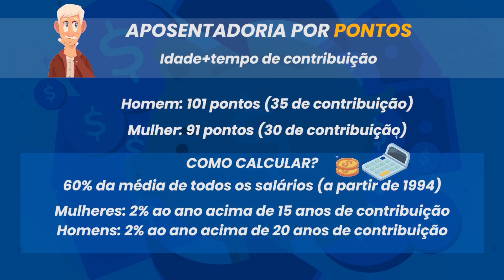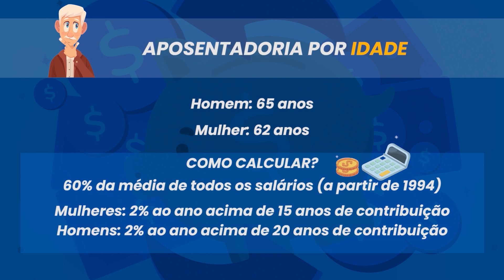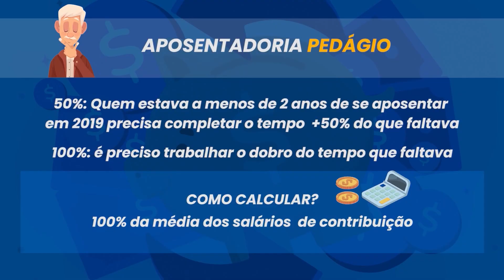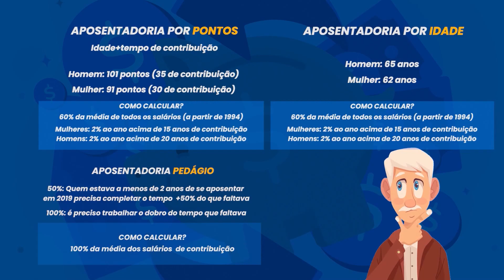Quais são as regras para aposentadoria em 2024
Aposentadoria: o que muda em 2024? ⚖️📅

Entenda as novas normas e confira as principais alterações nas regras para os trabalhadores. A advogada especialista em direito previdenciário, Victória Lopes, explica as mudanças que entram em vigor nesse ano e como elas podem afetar sua aposentadoria.